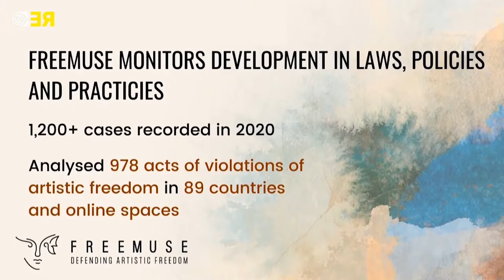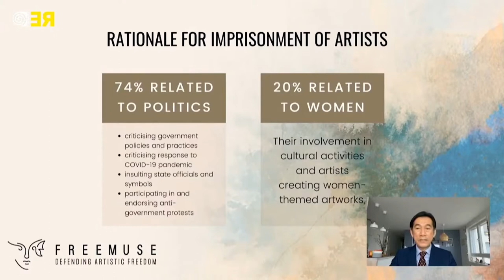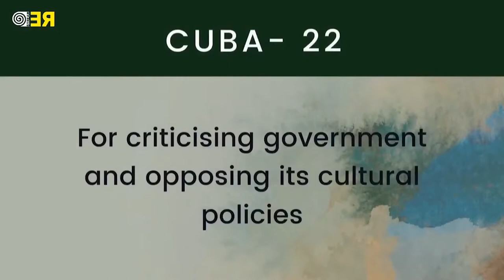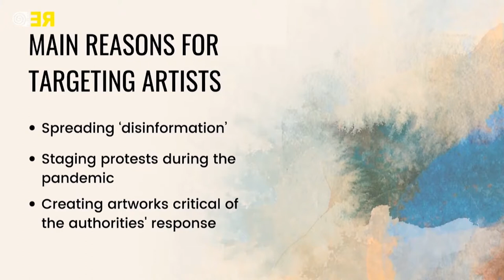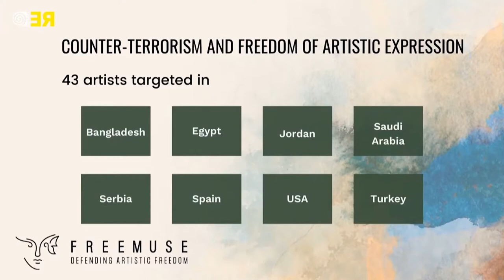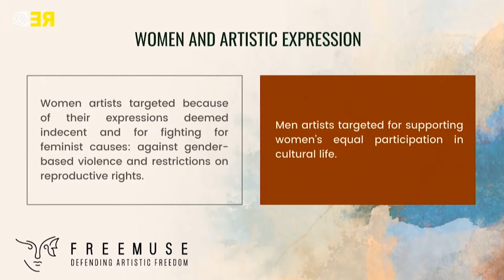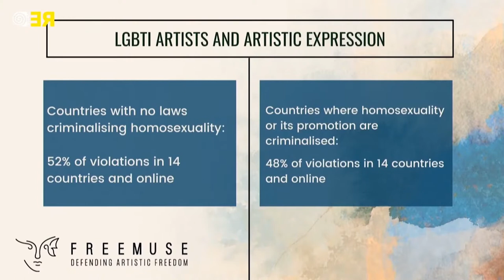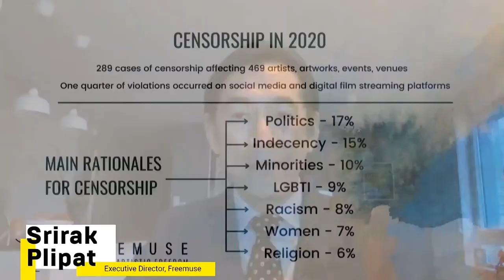Re:Writing the Future | Launch of the Freemuse State of Artistic Freedom Report 2021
Launch of the Freemuse State of Artistic Freedom Report 2021

with Luis Manuel Otero Alcántara, Shurooq Amin, Aslı Erdoğan, KAK, Srirak Plipat, presented and moderated by Nazeeha Saeed

Re:Writing the Future is a digital multi-day festival about artistic freedom, spaces of resilience and international solidarity. Exiled artists from around the world, the International Cities of Refuge Network (ICORN) and cultural institutions in Berlin come together to network and to explore the role of art in turbulent times. How do urban cultures get shaped and revitalized by the experiences of newcomers? How can cultural institutions face the double challenge of growing illiberalism and the ongoing shutdown? And what role do cities play in times of nationalist thinking and the standstill of cultural life? It’s time to come together to forge new alliances for a different path toward the future.